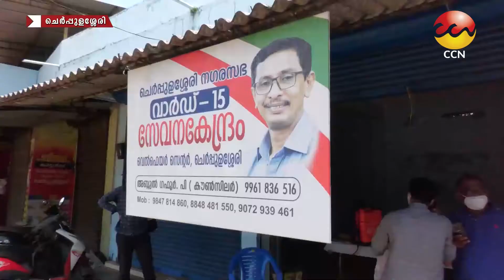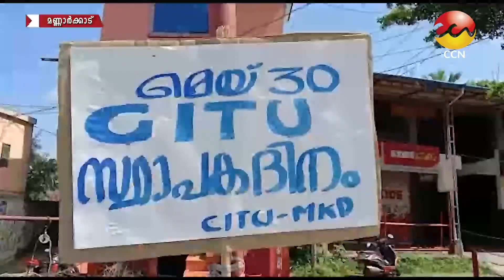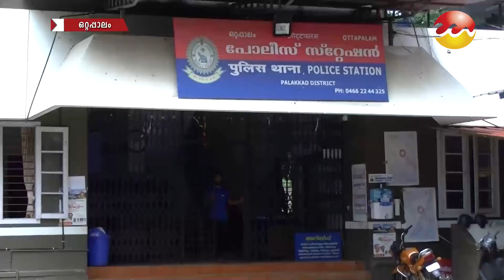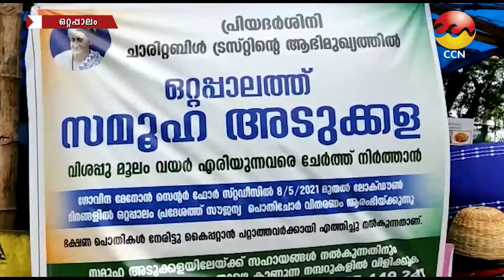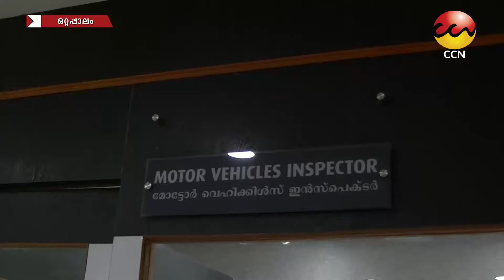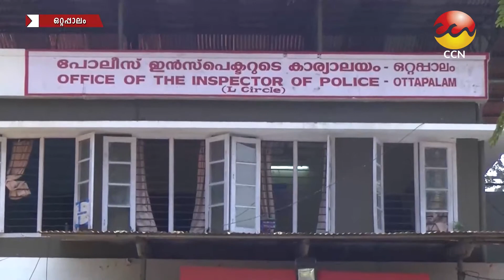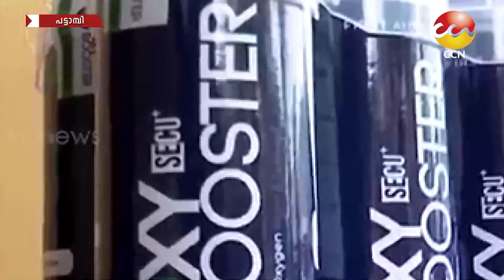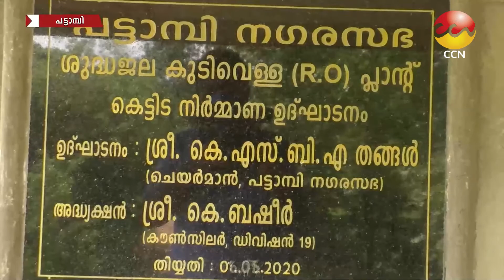30/05/2021നു CCN ന്യൂസ് സംപ്രേഷണം ചെയ്ത വാർത്തയുടെ പൂർണ്ണരൂപം